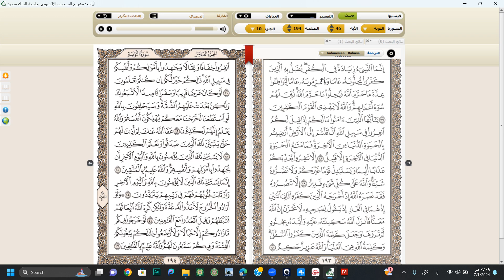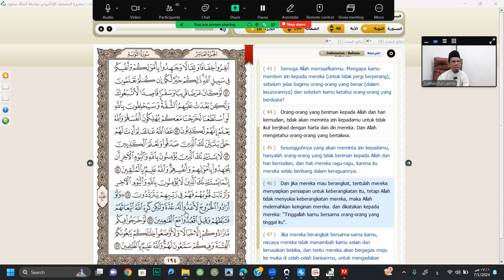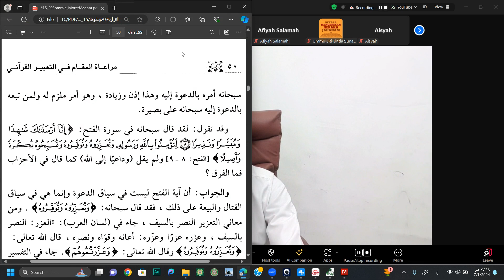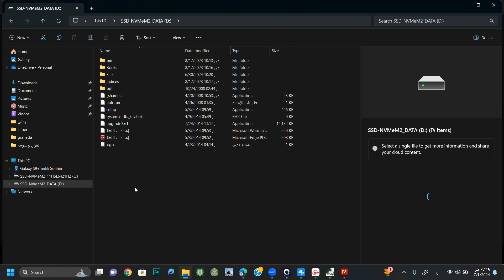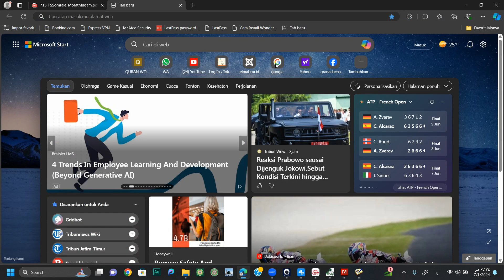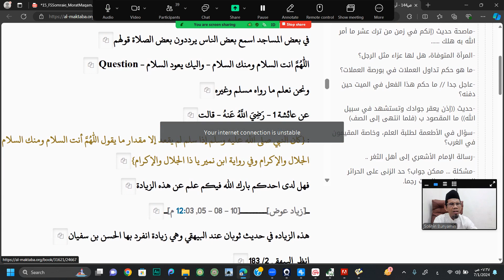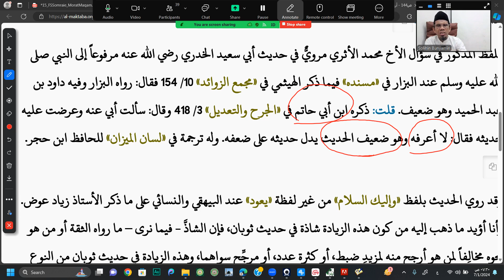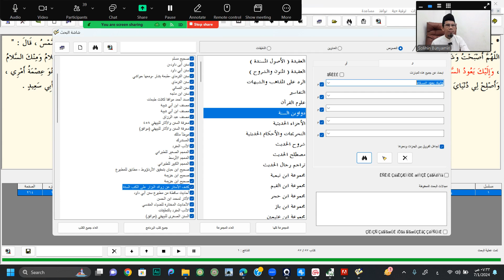NEGARA ISLAM TIDAK MAU MEMBANTU PALESTINA?